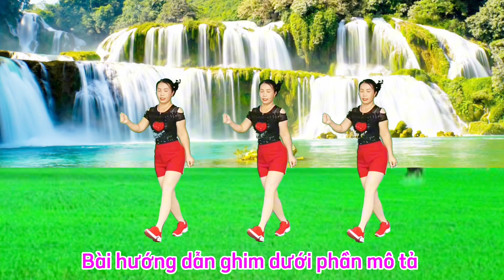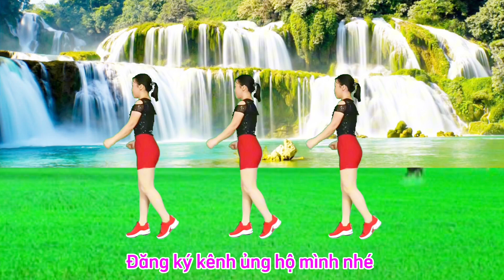Shuffle dance DÁNG EM/32 BƯỚC - Biên đạo Trần Oanh mp